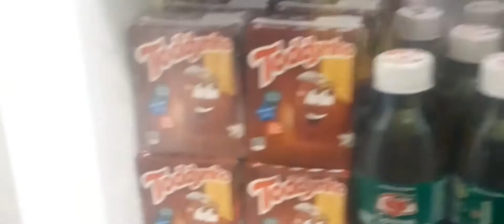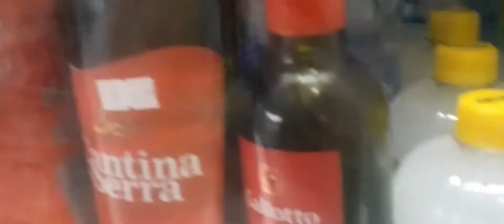TOUR PELA GELADEIRA EXPOSITORA!!! 😊😉